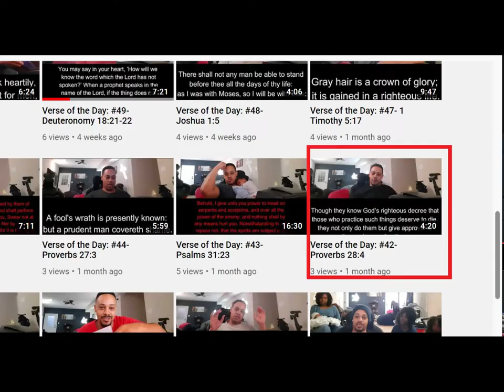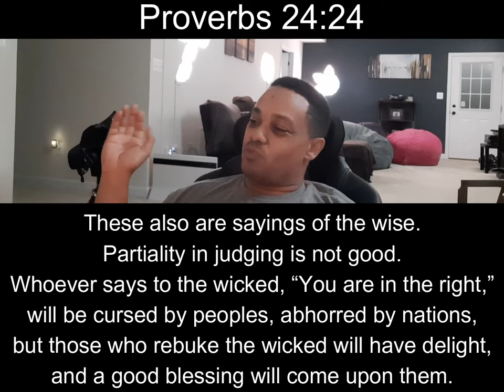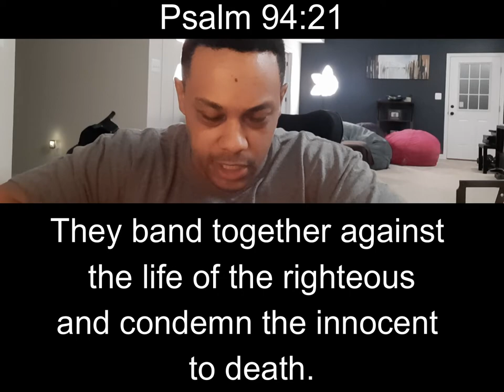Justifying Wicked & Condemning Good; Verse of the Day: #83- Proverbs 17:15 [1 & 2 Near Abominations]